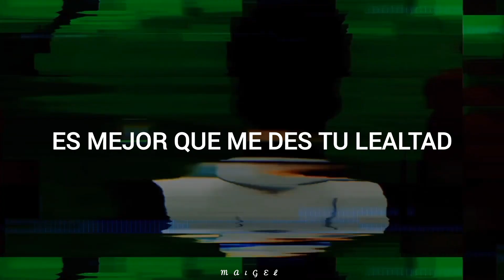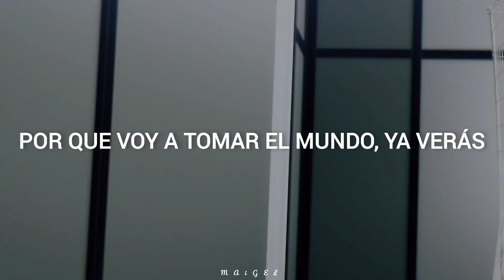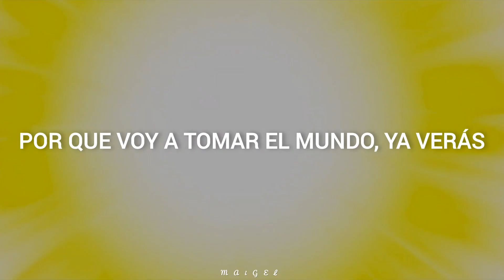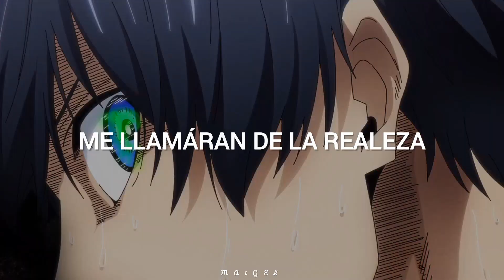Egzod & Maestro Chives (ft. Neoni) - Royalty (sub. español) | Blue Lock (King Barou)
Egzod & Maestro Chives - Royalty (ft. Neoni) |Traducción
Egzod & Maestro Chives - Royalty (ft. Neoni) |Letra
Egzod & Maestro Chives - Royalty (ft. Neoni) |sub

🪐Copyright: Esta es una edición fan para fans, realizada única y exclusivamente con fines de entretenimiento. No se pretende lucrar con ello de ninguna manera. Todos los derechos de autor pertenecen a sus respectivos dueños.

HELP ME IN REACHING OUT TO THE WHOLE ANIME FANDOM COMMUNITY AND SPREAD LOVE AND AFFECTION USING MY CONTENT.

► ALP brings you high quality fan-made soundtracks and latest trends with a lot more. I am glad to add some value using my unique content to the anime fandom across the world.

► Please Note: (IMPORTANT)
These are not the officially released soundtracks. It’s a fan-Made version and music edited tracks that solely are done by me. I use different editing software's to make my own unique fan-Made content. The Video follows YouTube Guidelines Policy.

《Software's used》
►Video Production Info:
►•Video Editing Apps:
•Wondershare Filmora
•Adobe After Effects
•Adobe Photoshop

►•Sound/Music Producing Apps:
•FL Studio
•Audicity

►Anime Details:
Name: BLUE LOCK
Video Type: ALP EDITION SoundTrack

Editor: AltoLord Maigel

►Other Tags(IGNORE):
Blue Lock,
Blue Lock anime trailer,
Blue Lock trailer eng sub,

Blue Lock release date,
Blue Lock anime ep 1,
Blue Lock ep 1,
Blue Lock episode 1,
Blue Lock anime announced